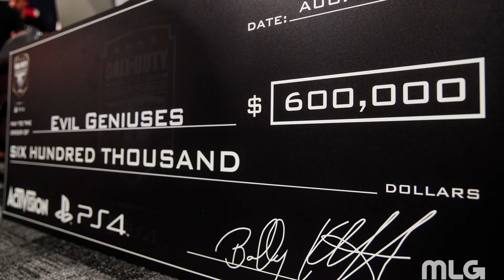Heavy Hitters Introduction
Our mission is to help grassroots gaming and esports communities across BC. Check out this video to see what we're all about!